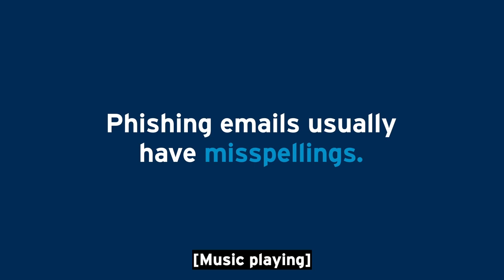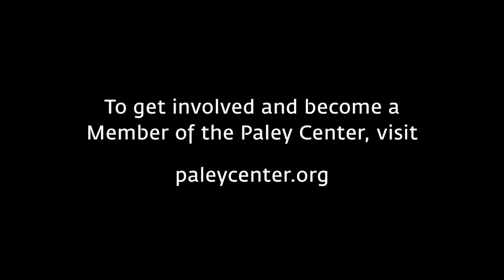Life by Ella at PaleyFest Fall TV Previews 2022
Stars and creators of Apple TV's Life by Ella (Jeff Hodsden, Tim Pollack, Hernan Barangan, Lily Brooks O'Briant, Artyon Celestine, Vanessa Carrasco) gather with moderator Amanda Salas at PaleyFest Fall TV Previews 2022 to celebrate their show. Topics include: the goal to show how surviving a cancer bout can make someone a more positive thinker; O'Briant's embrace of the series for "accurately representing what young cancer patients endure"; how the scripts emphasize the concept of living life to the fullest and taking nothing for granted; Barangan's recollection of being told by doctors that he was cancer-free; how surviving a life-threatening situation such as cancer can become "a survivor's super-power"; the hope for the series to bring increased awareness about the cancer community; and why playing Ella has made O'Briant determined to experience sky-diving.